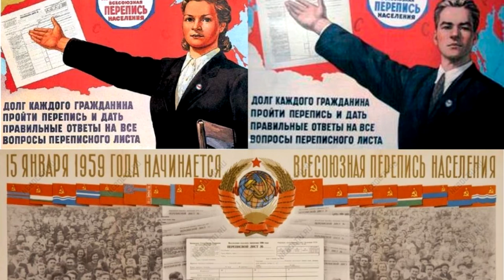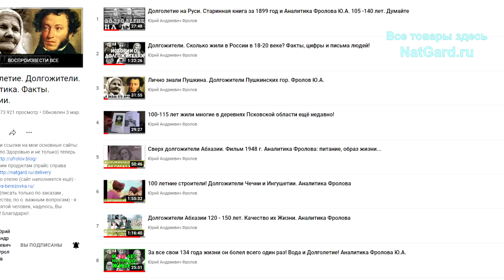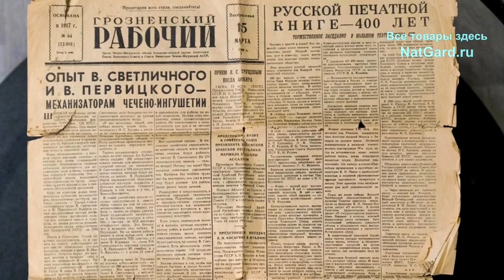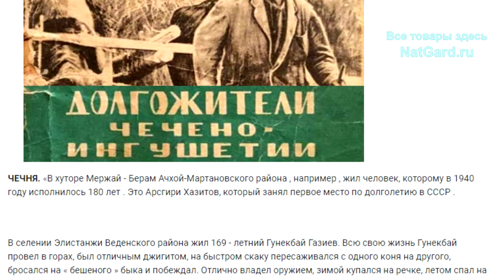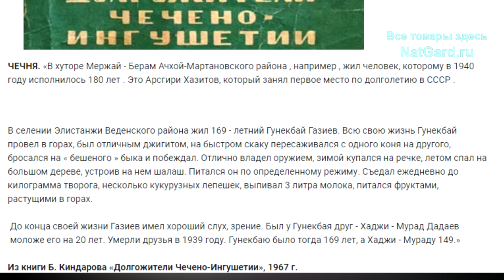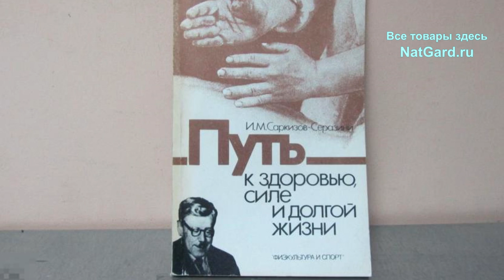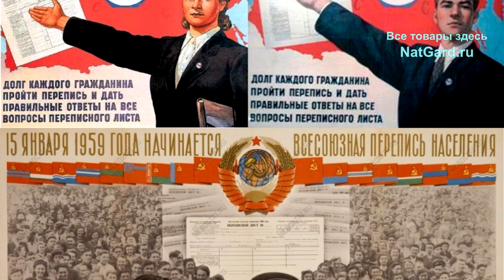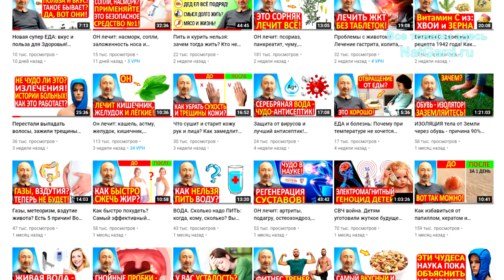180 лет жил самый старый долгожитель, заставший даже СССР: 1760 - 1940 гг. А они жили по 150 лет!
Эти факты нельзя оспорить - о нём писали газеты, его увековечили в книгах, потом забыли, а вы и не знали! И он не один жил 180 лет! В этом видео Вы услышите и о других сверх долгожителях, проживших от 150 лет и более, узнаете, что по переписи 1959 года, в СССР проживало только официально 578 людей старше 120 лет! Смотрите от и до и вы узнаете намного больше написанного, и перешлите ссылку на это очень важное видео своим знакомым, не поленитесь! Ниже важные ссылки.

👁️ Навигация (тайм-коды):
0:00 - Вступление: о чём это видео, масса интересных фактов, доказательства!
2:17 - Рассказ о нём. Родился при Елизавете Петровне, умер при Сталине!
4:29 - Газета "Медицинский работник " за 1940 год. Он не один жил 180 лет!
5:48 - Газета "Грозненский рабочий" за 1940 год. И моя аналитика о здоровье.
8:39 - Из Книги "Долгожители Чечено - Ингушетии! О других сверх-долгожителях.
12:06 - Из другой газеты, книга "Путь к здоровью" 1957 года. Подмена статистики!
13:56 - Книга "Мир вокруг тебя" 1966 г. Ну что, 120 лет - это немыслимо? Слушайте!
15:28 - "Изюминка на торте" - Перепись 1959 года! 578 человек старше 120 лет!
15:59 - Две 150-и летние подруги. Д. Гранин - про 3-х ветеранов войны 1812 г.